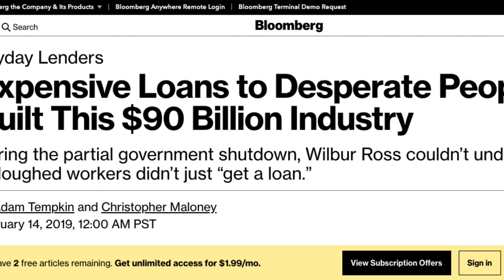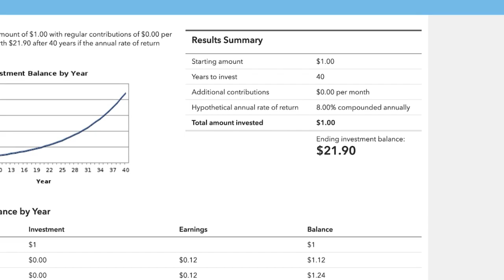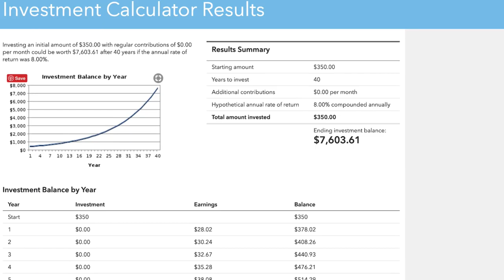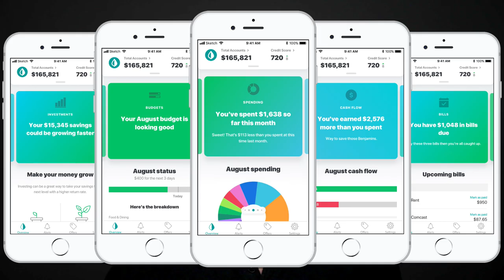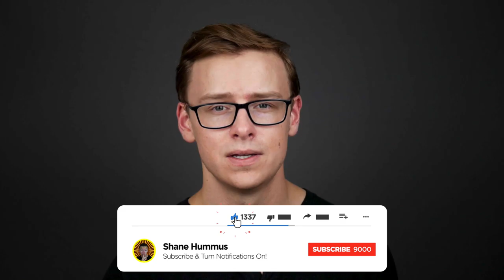Money Saving Tips || How To Save Money FAST (The BEST Strategy)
In this video I will show you how to save money fast and the money saving tips that I offer in this video are going to blow your mind

Some of the budgeting tips that I see take up too much of a persons time and if I'm being honest I think a lot of them are a waste of time.  Sure, in the beginning you can do that just to really commit and figure out how to save money but after awhile you don't need to do this anymore.

When you're figuring out how to save money fast you will probably come across complicated spreadsheet systems of people that keep binders in order to track every penny and I really don't think this is necessary at all.  If you have a life and you have other things to worry about then I don't think the ROI (return on investment) of your TIME is worth the little extra money you might save tracking every cent.

Instead I think you should focus on the BIG areas where you can save money and the first way to do this is to track where your money is going using an app like mint.com

The art of money saving can be painful but the feeling you get when you save money and increase your net worth is great.

I'm also a big fan of minimalism and money saving is a huge part of that as well.

There are many different ways to save money but in this video I will go over the most effective ones in my experience.  I'll also give a few example of what I stopped buying personally, the mistakes I made and common mistakes I see a lot of people making.